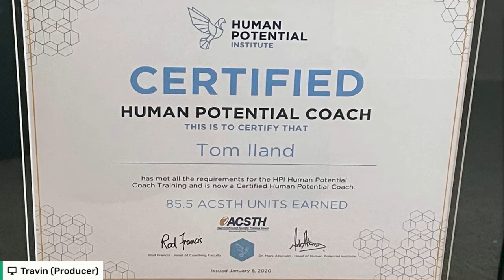The Owner of Come to Life Coaching, Author, Speaker and Life Coach,Thomas Iland Joins us Again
In this segment of Autism Live, The Owner of Come to Life Coaching, Author, Speaker and Life Coach,Thomas Iland returns to discuss overlooked potential in the autism community, Come To Life Coaching and more! Check it out!

Here are the links to sign up and pay for Tom Iland's coaching sessions